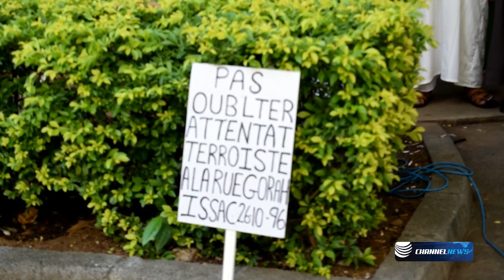Attentat en Nouvelle-Zélande : Le comité de soutien condamne cet acte cruel et barbare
Un rassemblement s’est tenu au jardin de Plaine-Verte ce vendredi après-midi. Plusieurs travailleurs sociaux et hommes religieux se sont réunis pour exprimer leur solidarité envers les victimes de l’attentat de Christchurch survenu en Nouvelle-Zélande vendredi dernier, le 15 mars. 49 personnes ont été tuées lors de cet attentat. Le porte parole de ce comité de soutien, Salim Muthy condamne avec force cet acte barbare.